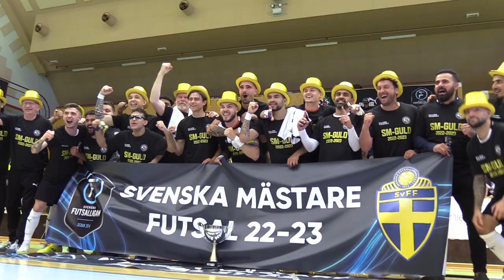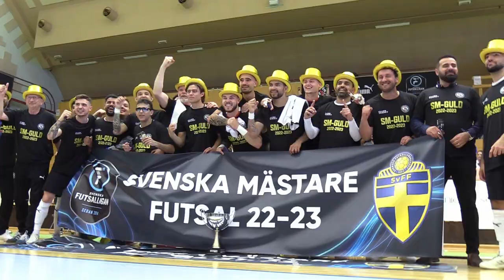Örebro SK Futsal – SM-guld 22/23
Intervjuer med spelare och ledare från Örebro SK Futsal efter vinsten i SFL-finalen 2022/2023!